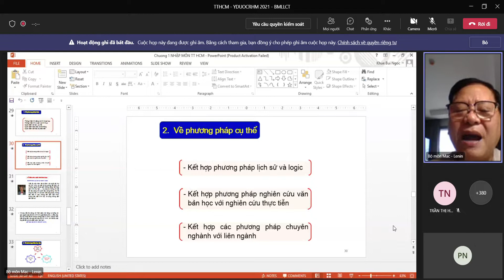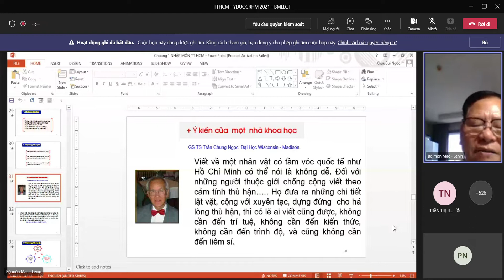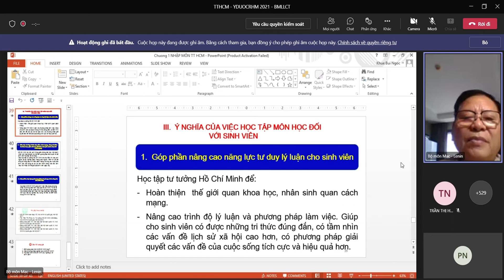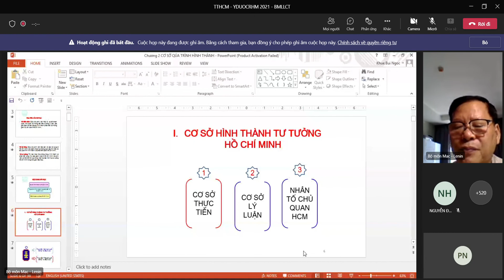CHƯƠNG 1: NHẬP MÔN TTHCM - PHẦN 3 - YRD21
MỤC TIÊU CẦN NẮM:
Có 3 phương pháp nghiên cứu tư tưởng HCM
- Về phương pháp luận
1. Thống nhất tính đảng và tính khoa học
2. Thống nhất lý luận và thực tiễn
3. Quan điểm lịch sử - cụ thể
4. Quan điểm toàn diện và hệ thống
5. Quan điểm kế thừa và phát triển
- Về phương pháp cụ thể
1. Kết hợp phương pháp lịch sử và logic
2. Kết hợp phương pháp nghiên cứu văn bản học với nghiên cứu thực tiễn
3. Kết hợp các phương pháp chuyên ngành với liên ngành
- Về phương pháp học tập

2. Ý nghĩa của việc học tập TTHCM
- Góp phần nâng cao năng lực tư duy lý luận
+ Hoàn thiện thế giới quan khoa học, nhân sinh quan cách mạng
+ Nâng cao trình độ lý luận và phương pháp làm việc, giúp SV có được những tri thức đúng đắn, có tầm nhìn về vấn đề lịch sử XH cao hơn, có phương pháp giải quyết các vấn đề cuộc sống tích cực hơn và hiệu quả hơn
- Giáo dục và định hướng thực hành đạo đức cách mạng, củng cố niềm tin khoa học gắn liền với trau dồi tình cảm cách mạng, bồi dưỡng lòng yêu nước
- xây dựng phương pháp rèn luyện, công tác và phong cách làm việc